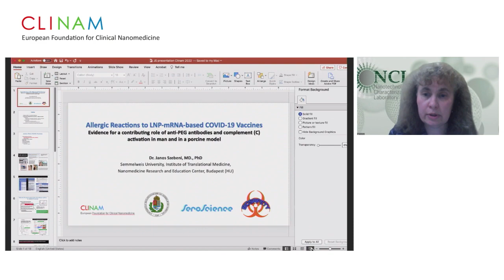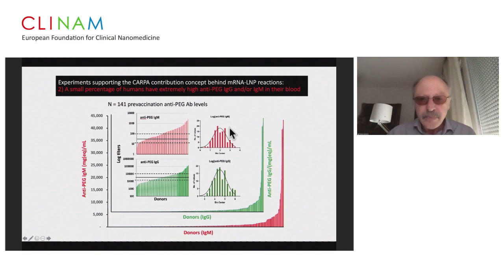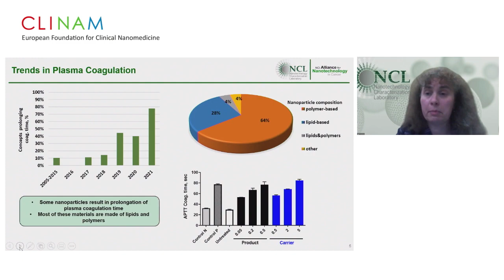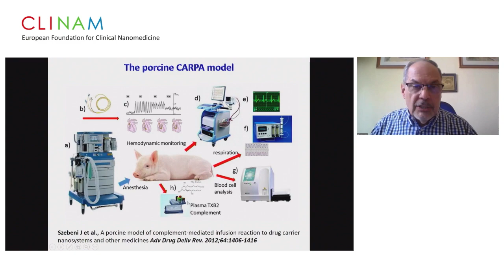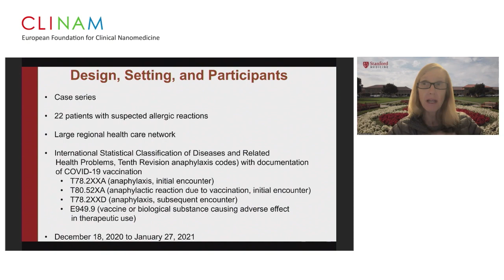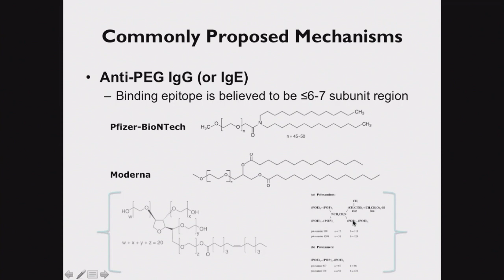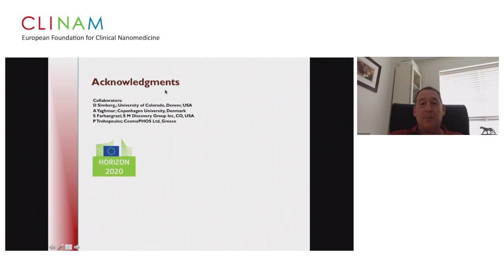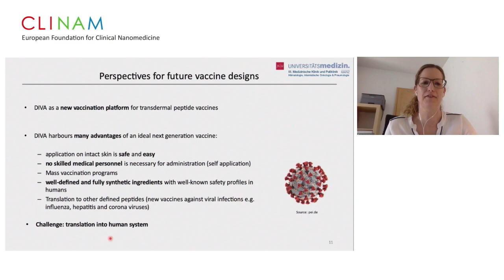18. Immunological Complications of COVID Vaccination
18. Immunological Complications of COVID Vaccination
Chair: Prof. Dr. Gert Storm, Institute for Pharmaceutical Sciences, Utrecht University (N.L.), and Department of Surgery, National University Hospital NUS, Singapore (SGP)

About: A tiny fraction of people immunized with COVID-19 vaccines develop an allergic reaction that can culminate in anaphylaxis. This session addresses the immune effects of nucleic acid/LNP therapeutics in general and some features of mRNA-LNP vaccine-induced allergic reactions.

• Allergic Reactions to COVID Vaccines
Prof. Dr. med. János Szebeni, Head of the Nanomedicine Research and Education Center, Semmelweis University, Budapest (H)

• Immunological Properties of Therapeutic Nucleic Acids and Lipid-based Nanoparticles
Dr. Marina A. Dobrovolskaia Ph.D., MBA, PMP, Director of Operations Head of Immunology Section, Nanotechnology Characterization Laboratory, Frederick (USA)

• A Porcine Model of Rare Allergic Reactions to LNP-mRNA-based COVID-19 Vaccines
Dr. habil. László Dézsi PhD, Research Associate Professor, Semmelweis University, Institute of Translational Medicine, Nanomedicine Research and Education Center, Budapest (H)

• Assessment of Allergic and Anaphylactic Reactions to mRNA COVID-19 Vaccines
Prof. Dr. med. Kari Christine Nadeau, Foundation Endowed Professor of Medicine and Pediatrics, Director of the Sean N. Parker Center for Allergy and Asthma Research, Stanford University, Stanford, California (USA)

• COVID Vaccines and Allergic Reactions: Facts and Myths
Prof. Dr. Moein Moghimi, Professor of Pharmaceutics and Nanomedicine, School of Pharmacy, Newcastle University, Institute of Cellular Medicine, School of Medicine, Newcastle University (U.K.) and Adjoint Professor, University of Colorado Medical Center, Boulder, CO (USA)

• Dithranol as novel co-adjuvant for non-invasive dermal vaccination: Implications for future vaccine designs
Dr. rer. nat. Ann-Kathrin Hartmann, Department of Medicine - Hematology, Oncology, Pneumology, University Medical Center of the Johannes Gutenberg-University, Mainz (DE)